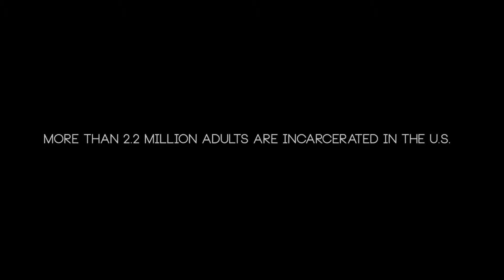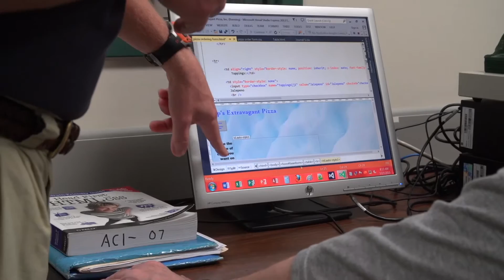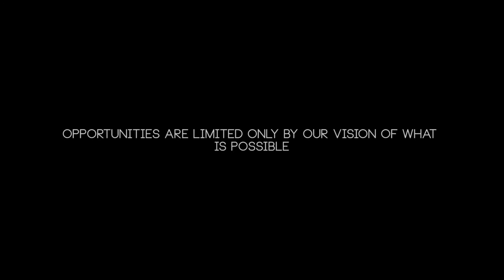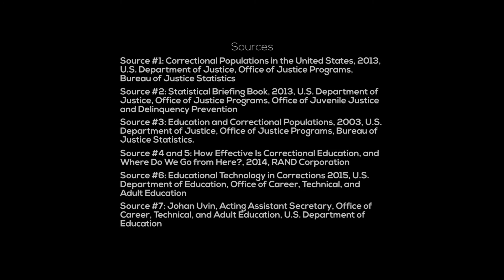Educational Technology in Corrections (508 Compliant)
Brief video highlighting the benefits of providing access to advanced technologies in correctional education.